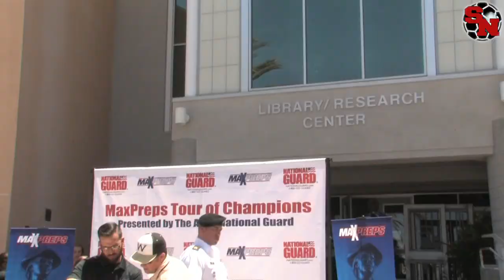2014 Westview Girls Soccer - National Guard/Max Preps Honor 04-30-14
The Westview Girls Soccer team was recognized by MaxPreps and the Army National Guard as one of 10 teams in the nation to be honored with this "Tour of Champions" award.  Presented at Westview High School in San Diego, CA, April 30th, 2014.